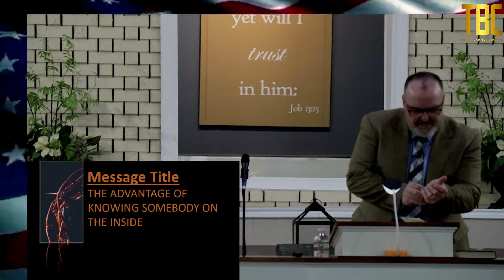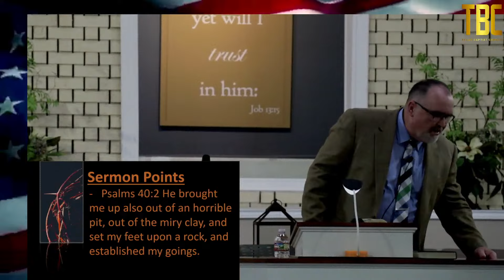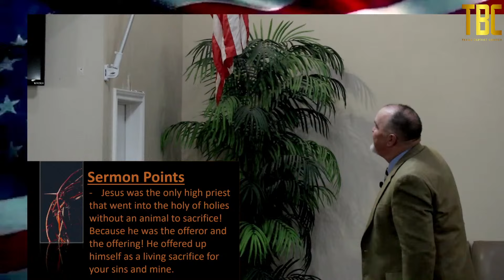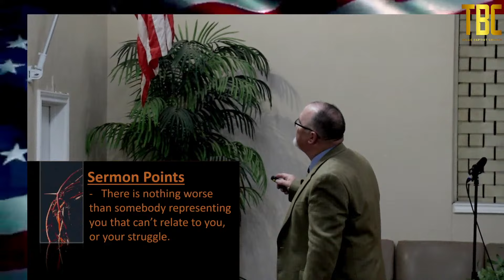20240218 PM - THE ADVANTAGE OF KNOWING SOMEBODY ON THE INSIDE